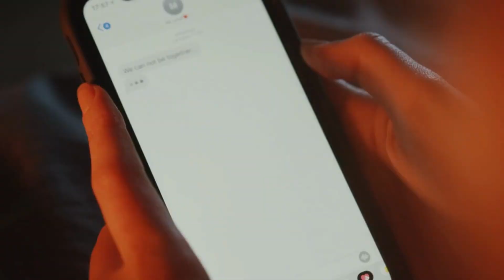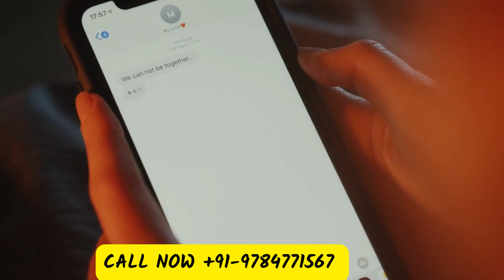शादी में आ रही है रुकावट तो शनिवार के दिन जरूर करें ये काम | Jaldi shadi ke upay totke in hindi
शादी में आ रही है रुकावट तो शनिवार  के दिन जरूर करें ये काम | Jaldi shadi ke upay totke in hindi | Asli Prachin Totke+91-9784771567

शादी में आ रही है रुकावट तो मंगलवार के दिन जरूर करें ये काम,Jaldi shadi ke upay totke in hindi,Asli Prachin Totke,shadi hone ke totke,shadi ke upay,shadi hone ke upay,vivah jaldi hone ka upay,jaldi vivah hone ke upay,shadi ka yog,शादी जल्दी होने का उपाय,जल्दी शादी होने का उपाय,जल्दी विवाह होने का उपाय,shadi me deri ke upay in hindi,shadi kab hogi kaise pata kare,shadi nahi hoti to kya kare,जल्दी शादी होने का अचूक उपाय.